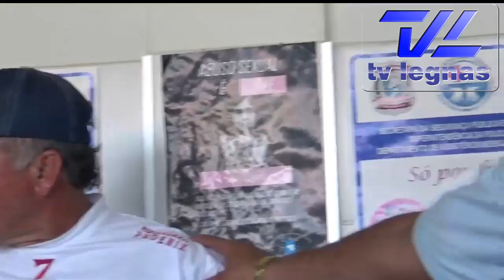Operação policial cumina em arpensão de drogas e prisões em Pentecoste